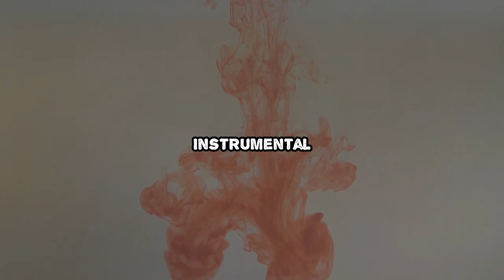CamelPhat & Cristoph - Phantoms (Lyrics)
Phantoms by  CamelPhat & Cristoph
Album: Dark Matter

Phantoms Lyrics:

instrumental

#​CamelPhat